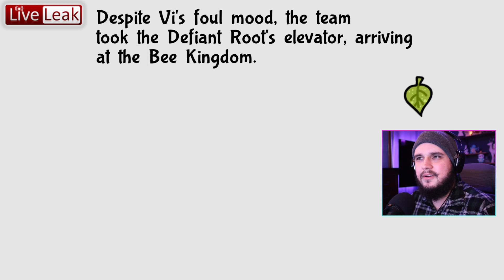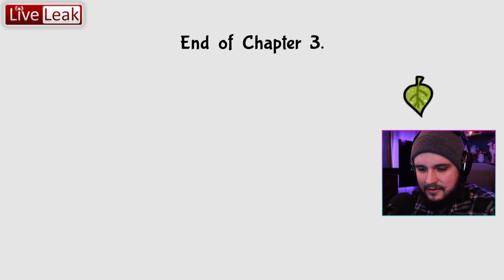Bug Fables Part 3: Beehive Gaming VOD 2